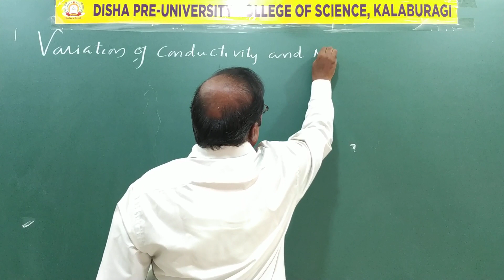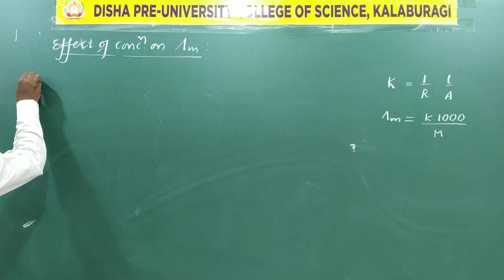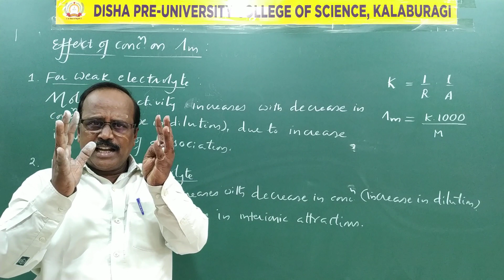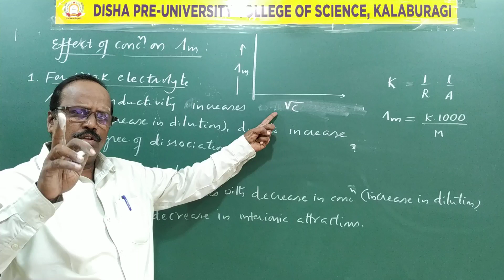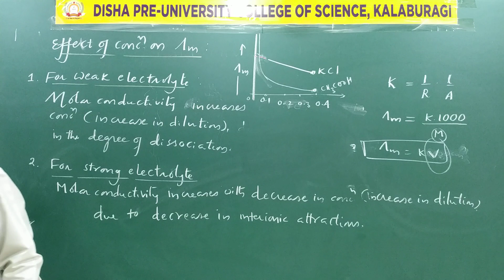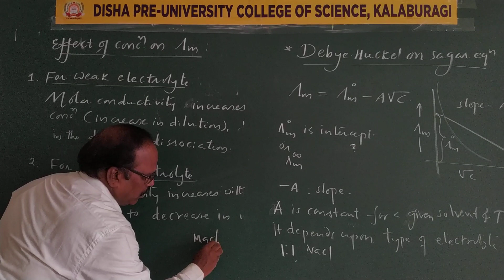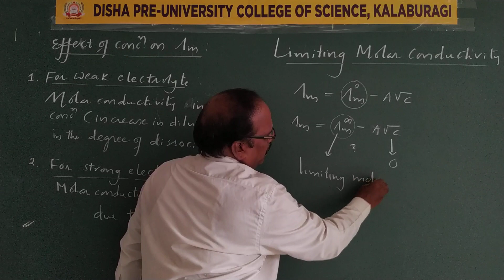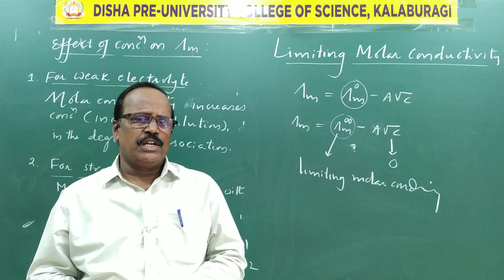CHEMISTRY/Rajshekar Sir/Electrochemistry/Class 11